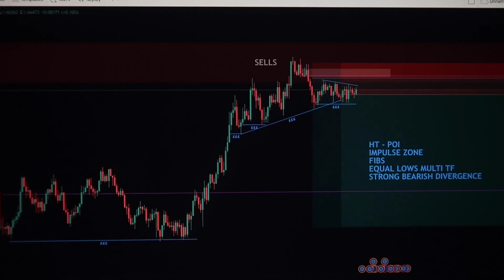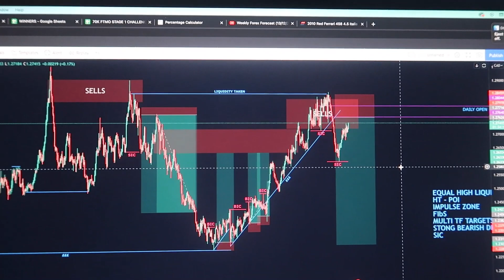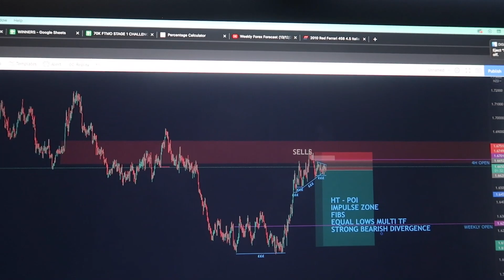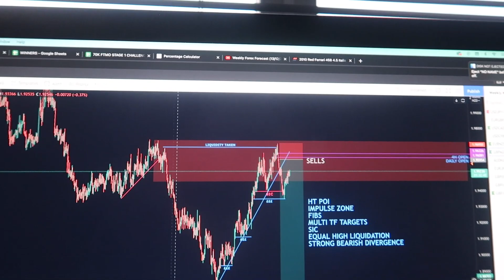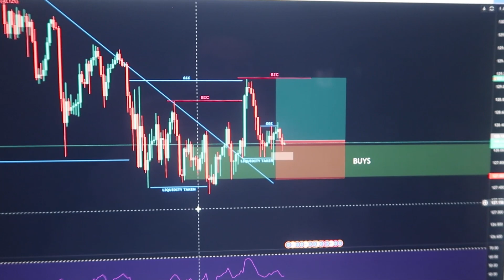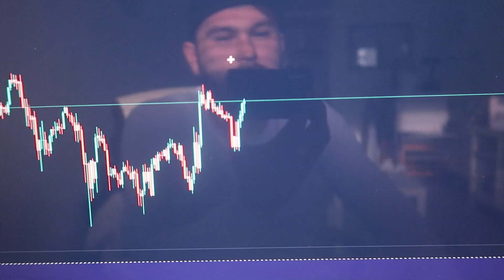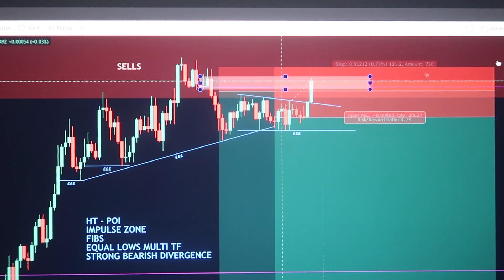FTMO CHALLENGE SERIES | DAY 24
It's gonna be a bumpy ride with FMOC guys. Let's see how this goes.